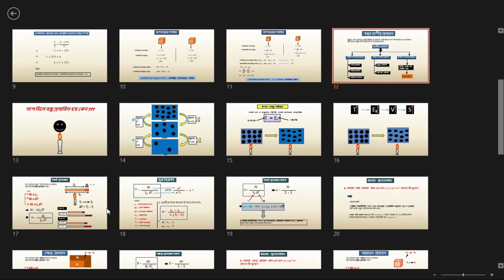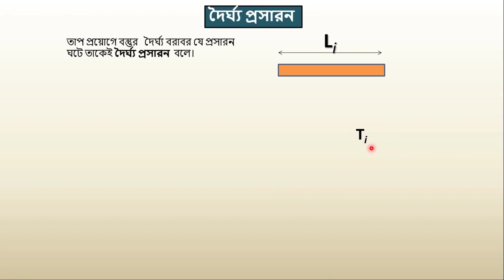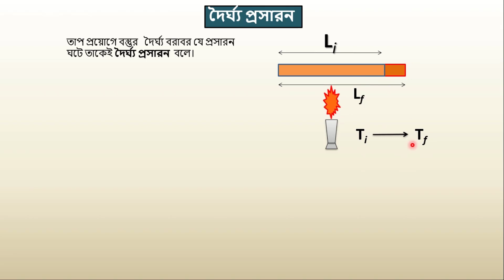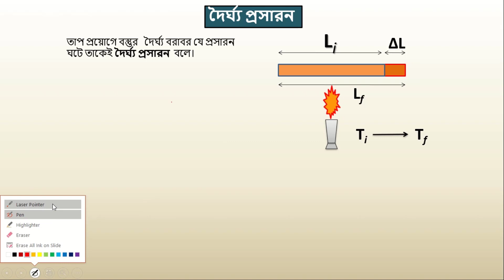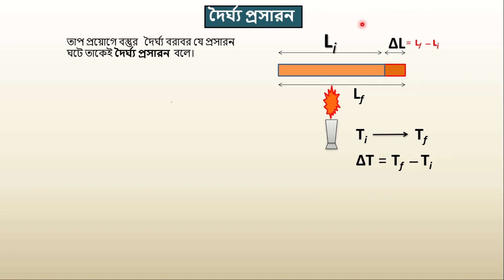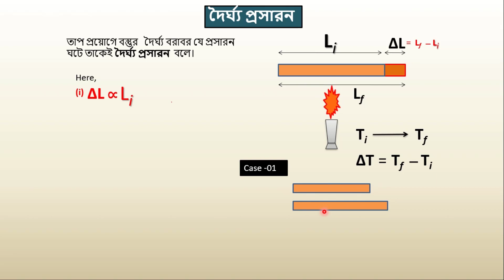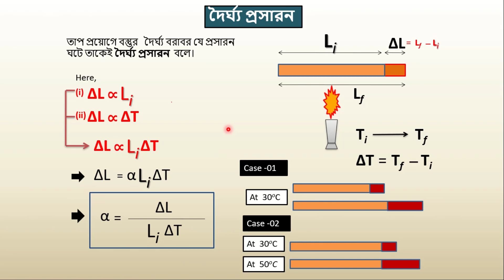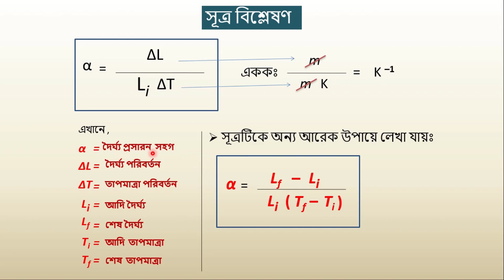3. দৈর্ঘ্য প্রসারন । Effect of heat on object (lecture - 03)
Instructor Name : Shorno Roy (FB : Shorno roy)
চাপ্টার টির পিডিএফ পেতে আমাদেরকে মেইল কর।

এই ভিডিও তে পদার্থবিজ্ঞান এর ৬ষ্ঠ অধ্যায় (বস্তুর উপর তাপের প্রভাব) এর  দৈর্ঘ্য প্রসারন  সম্পর্কে বিস্তারিত আলোচনা করা হয়েছে।